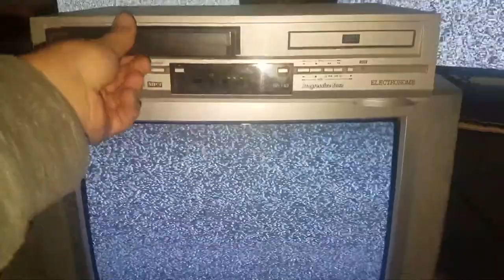CASSETTE (Found Footage Horror Film) OFFICIAL TRAILER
CASSETTE - OFFICIAL TRAILER

Obviously this is my way of re-uploading our fan film